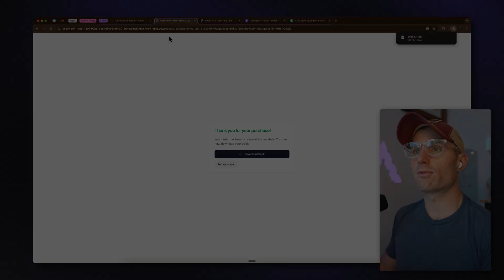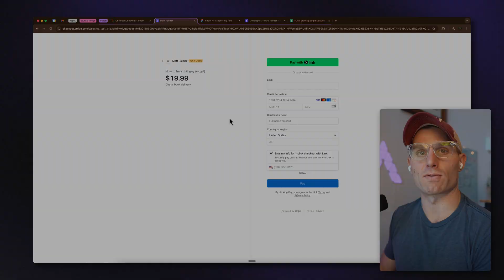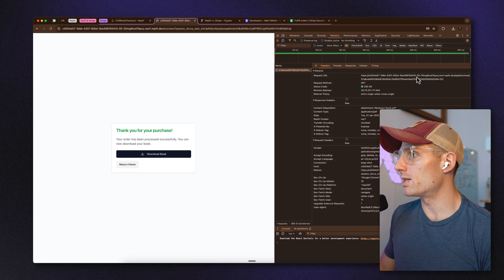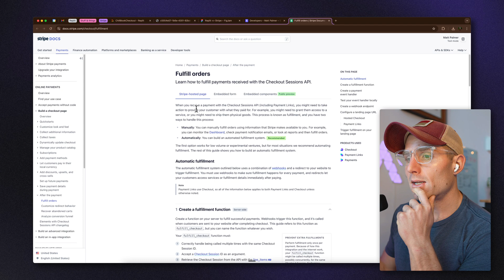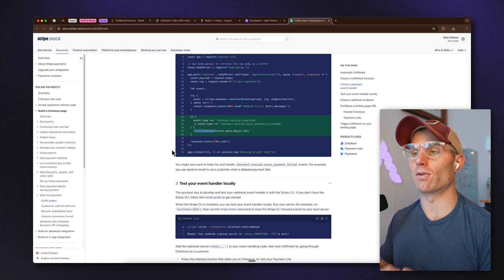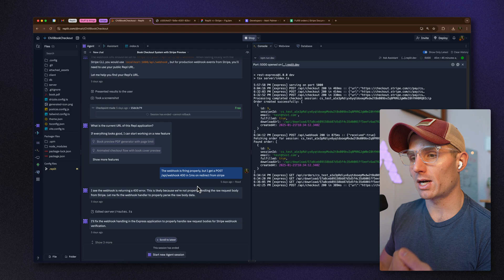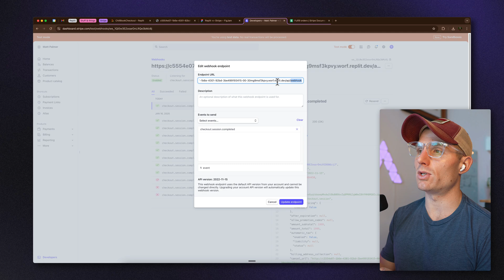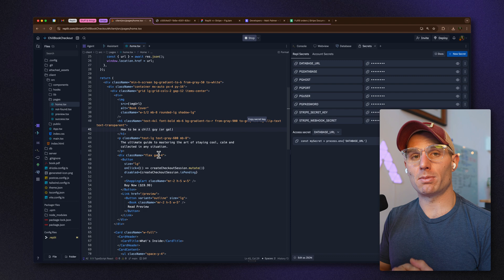Stripe Checkout in Replit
🛠️ Learn how to integrate Stripe Checkout with order fulfillment in your Replit apps - perfect for selling digital products!

⏱️ Key Timestamps:
00:00 - Introduction to Stripe Checkout & Order Fulfillment
01:31 - Demo of the Example Book Store App
03:31 - Architecture Breakdown & Database Implementation
06:27 - Building with AI & Prompt Engineering
12:44 - Step-by-Step Stripe Configuration Guide

🔧 Technical Implementation:
- Complete Stripe integration with webhook setup
- Secure order fulfillment system
- Database storage for session tracking
- Unique download URL generation

💭 What digital product would you create and sell using this Stripe checkout template? Share your ideas in the comments!